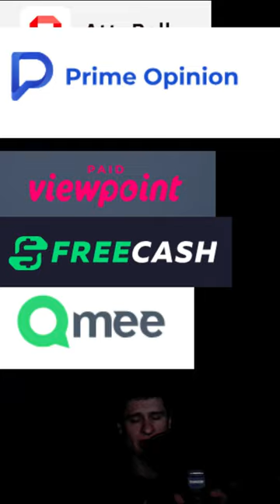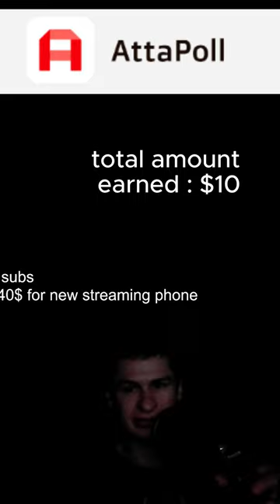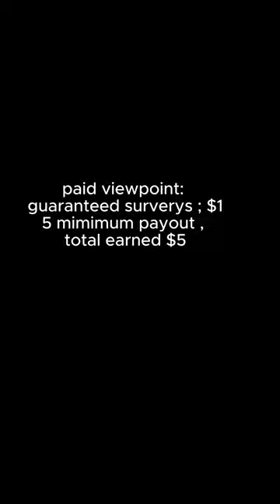What survery sites I use and How Much I earned so far (payment proof) Road to a good holiday